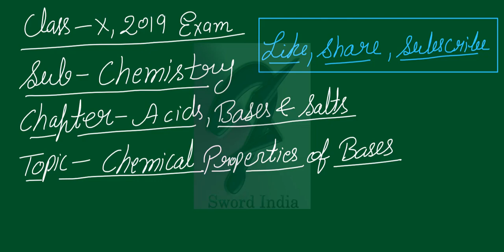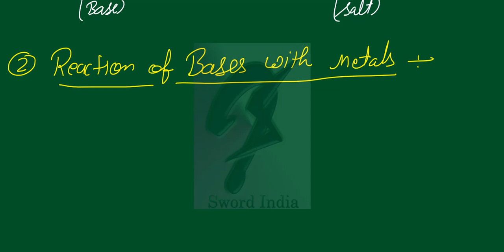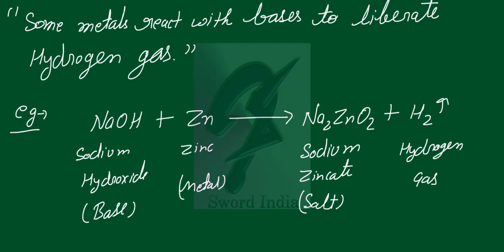Chemical Properties of Bases | Class 10 | Chemistry | 2019 Exam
Hello Friends In this 9th video of Acids, Bases & Salts we have discussed :-
Do share your comments with us in comment section.

खुश रहें ! आबाद रहें ! जहाँ रहें , जिंदाबाद रहें !
नमस्कार ! धन्यवाद ! जय हिंद !